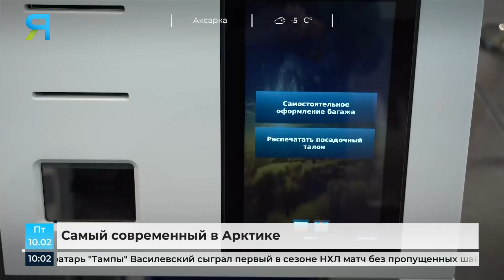Довели до совершенства: на Ямале открыли крупнейший аэропорт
Ему нет равных во всей российской Арктике и не только. В Новом Уренгое официально открыли суперсовременный аэровокзал. Здесь всё так, как хотят сами пассажиры. Репортаж Олега Хатанзейского.